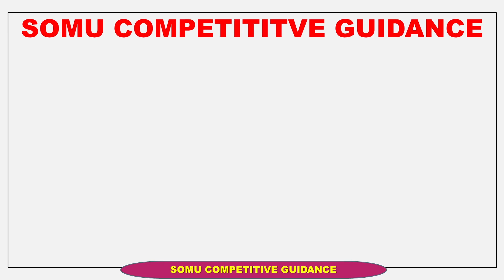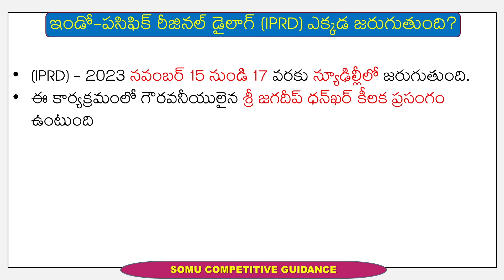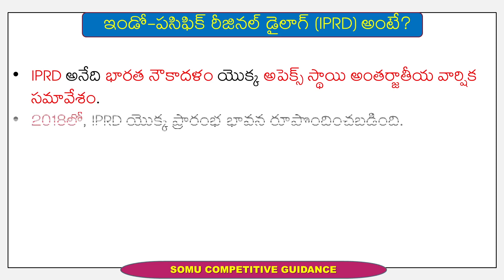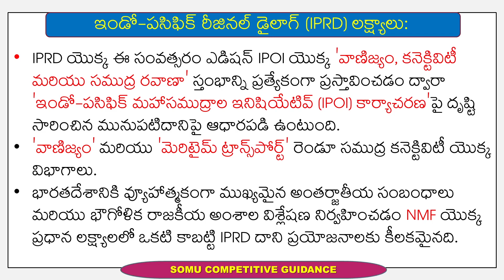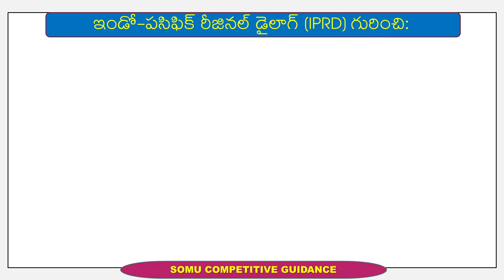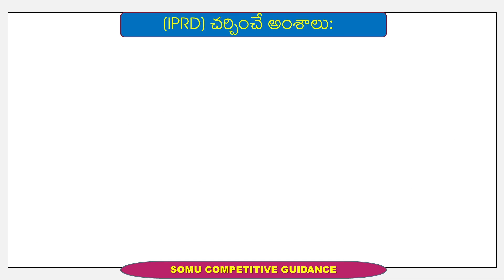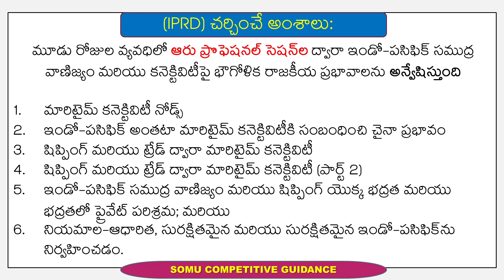What is Indo-Pacific Regional Dialogue, Objectives & theme | Current Affairs 2023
What is Indo-Pacific Regional Dialogue
Objectives of Indo-Pacific Regional Dialogue
Theme for Indo-Pacific Regional Dialogue 2023